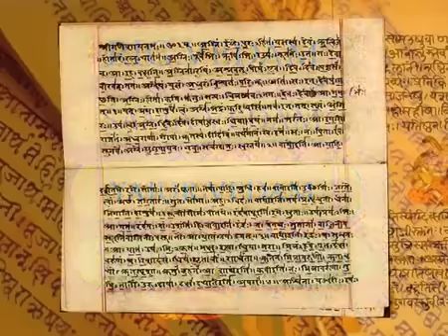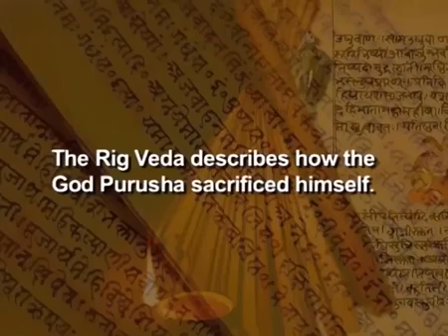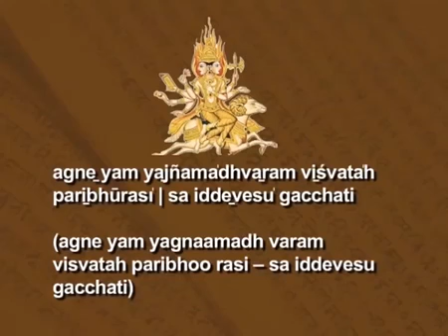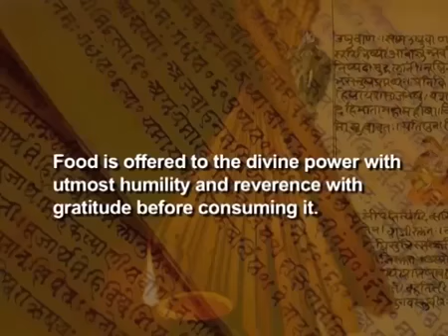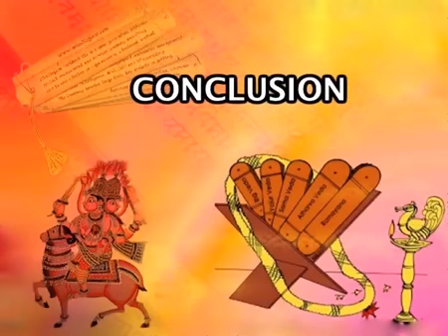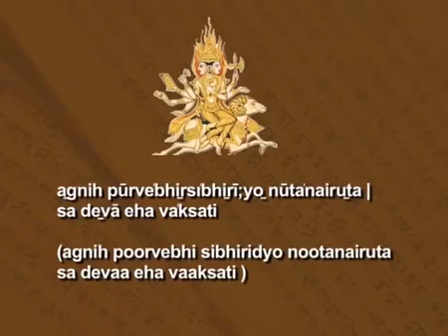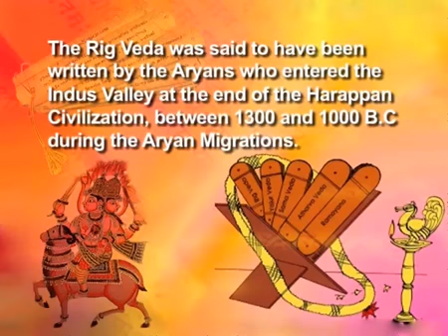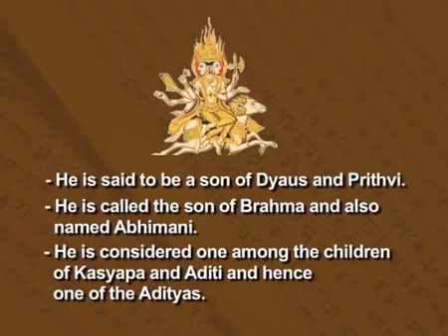Rig Veda Book 2 HYMN I. Agni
Subject: BA Honours English Course name: Reading Poetry keyword: Swyam Prabha CEC/UGC: 01: Language and Literature managed by CEC,DELHI.

Rig Veda Book 1 HYMN XCIX. Agni.

Rig Veda Book 8 HYMN XIX. Agni.